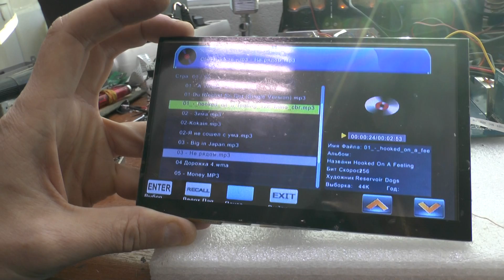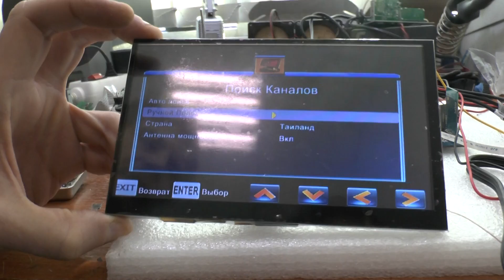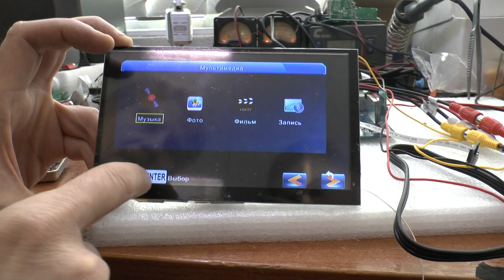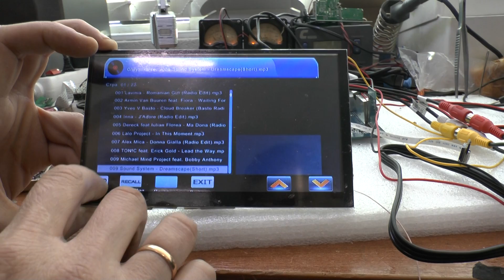Автомобильный цифровой DVB T2 тюнер Redpower DT2. Подключаем touchscreen